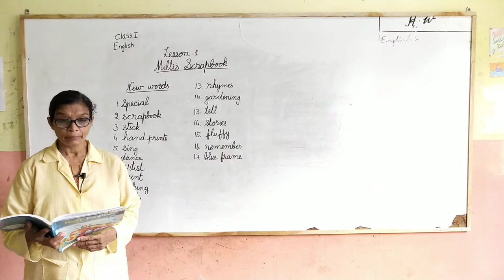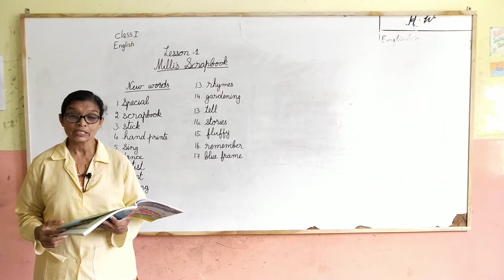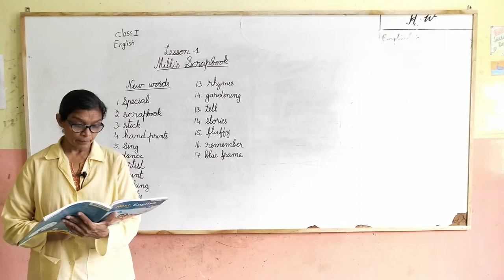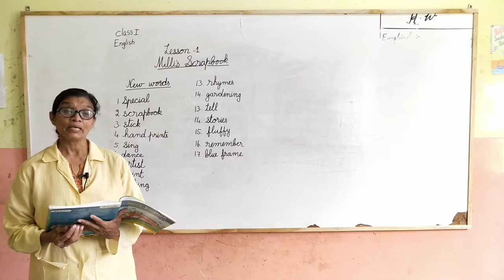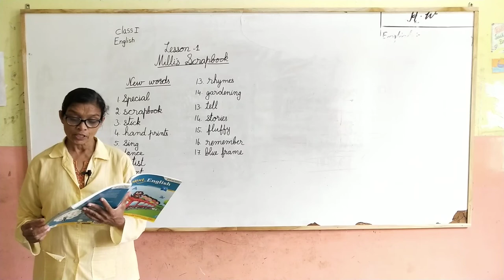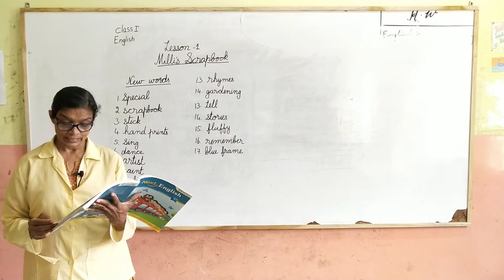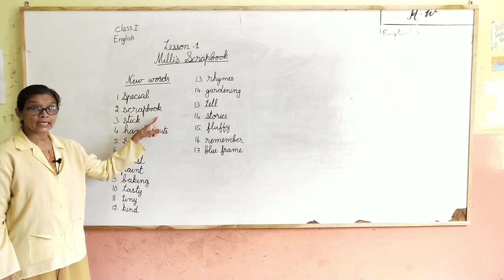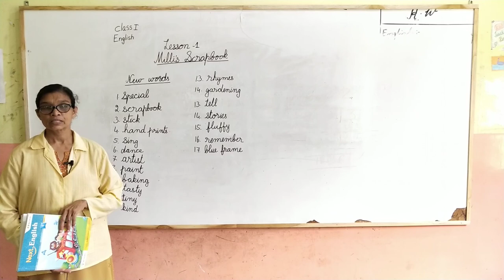Class 1st English Lesson 1